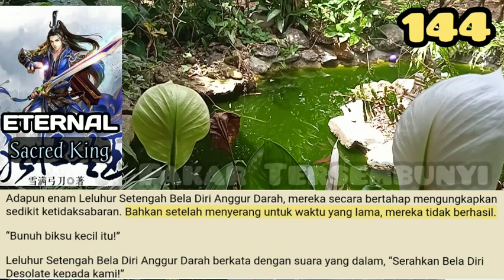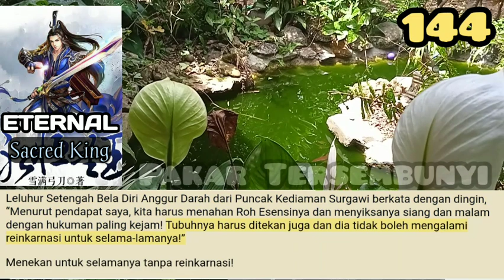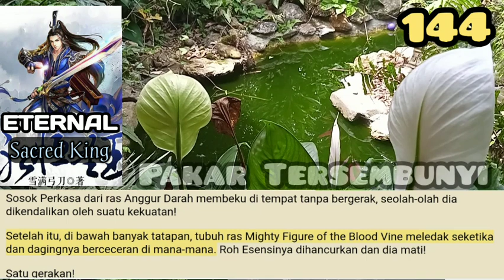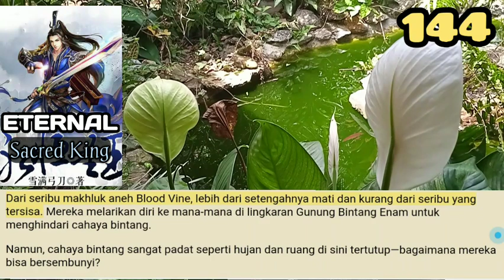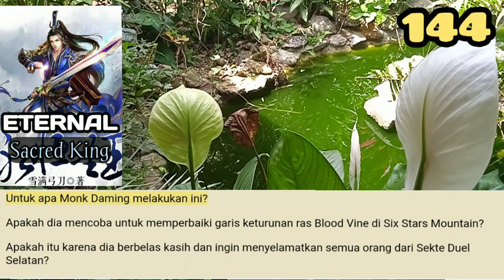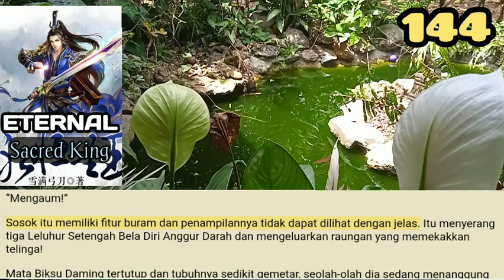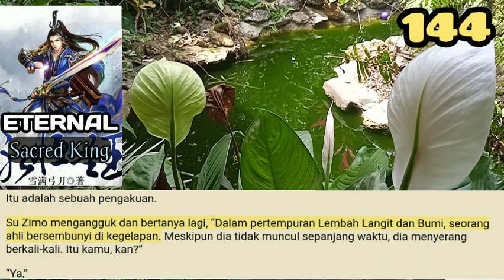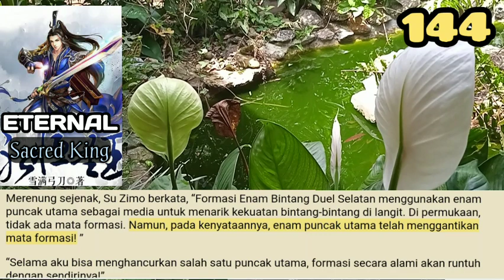Pakar Tersembunyi, ESK 144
Su Zimo menurut dan menempatkan Ming Zhen dengan hati-hati tidak jauh.
Pada saat itu, Ming Zhen menjadi layu dan kurus setelah dimurnikan oleh Teng Lingzi selama 10 tahun. Duduk dalam posisi lotus, dia seperti kerangka yang akan runtuh dengan satu embusan angin.

storian gallery